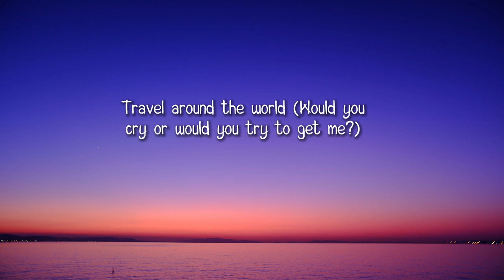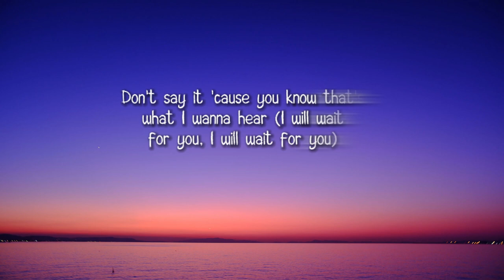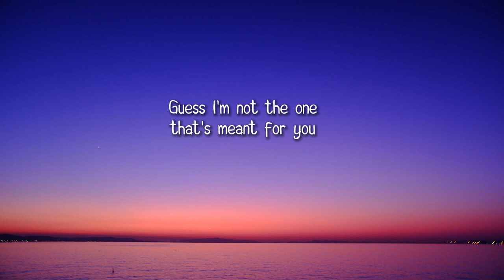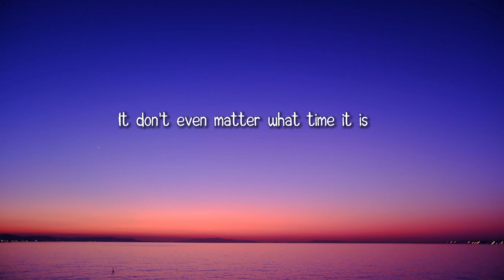Future - WAIT FOR U (Lyrics) ft. Drake, Tems